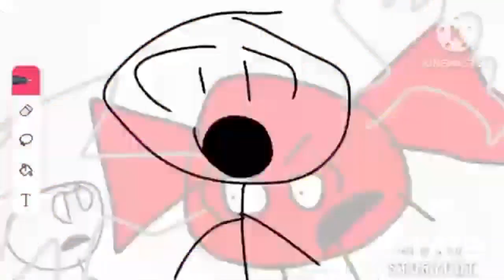IT'S A BONTANY BAYYAYAYYAYAYAOOOOOOOOOOOO